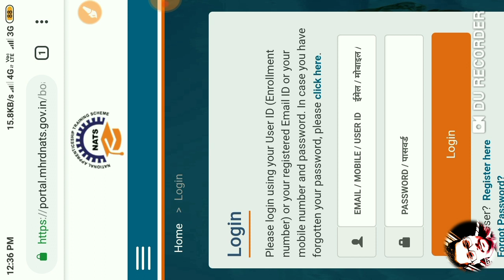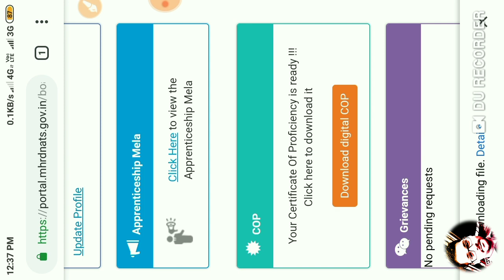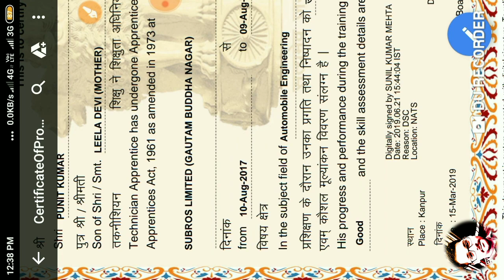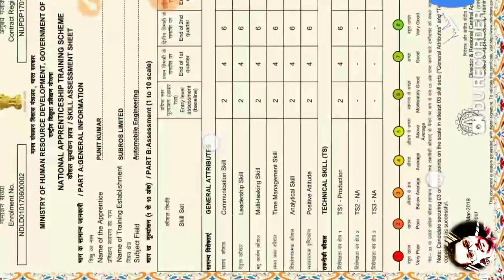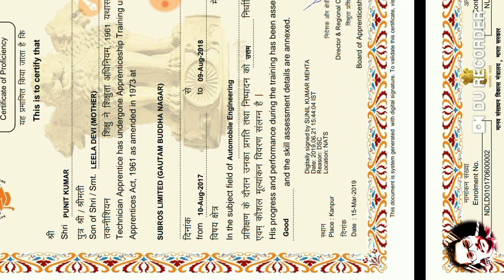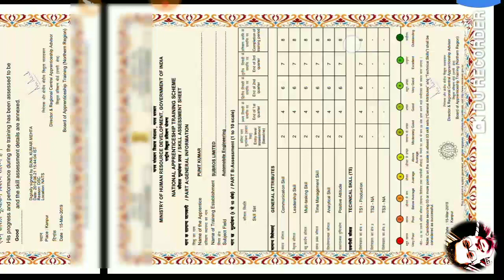What Is Apprenticeship | How To Download Apprentice Certificate | How To Download NATS Certificate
Apprenticeship Detail in Hindi (NATS) | How To Download NATS Certificate | What Is Apprenticeship ?? | What Is Apprenticeship | How To Download Apprentice Certificate | How To Download NATS Certificate

Steps For Download NATS Apprentice Certificate :-

👉1. click the NATS SITE LINK or Go to your chrome browser and search NATS LOGIN.

👉3. Go to bottom of the page and Click the DOWNLOAD DIGITAL COP Button and download your Certificate.

SSC, UPSC, BANK, UP POLICE, RAILWAY, TET, CTET, BIHAR POLICE, SSC GD, UPPSC, BPSC, MPSC, UKPSC आदि से संबंधित Government Job की जानकारी !

NATS APPRENTICE CERTIFICATE DOWNLOAD,
CERTIFICATE DOWNLOAD,
APPRENTICE CERTIFICATE,
NATS Training scheme,
How To Download Nats Certificate,
NATS Scheme,
Neem Apprentice,
Apprentice Certificate Kaise Download Kare, NATS,
How To Find Nats Password,
What Is Apprenticeship,
How To Download NATS Marksheet
Talk With Punit,
How To Download NATS Apprentice Certificate,
National Apprentice Training Scheme,
How To Download Apprentice Marksheet, Apprentice Certificate,
Apprentice Marksheet,
How To Download Apprentice Profile,
How To Download ITI Apprentice Marksheet, Download Apprentice Certificate,
ITI Apprentice Certificate,
NATS Certificate Kaise Download Kare,
Apprenticeship क्या है ??,
Apprentice Certificate कैसे Download करें,
Apprenticeship क्यों करें ??,
Full Detail Of NATS,
Government Of India,
Ministry Of Human Resource Development,
NATS Certificate Of Proficiency,
How To Download NATS COP,
Why Your NATS Certificate Is Pending,
NATS Skill Assessment Sheet,
How to Get Apprenticeship Certificate From Any Office,
kanpur Apprenticeship,
Kanpur boat nr Apprenticeship,
MHRD Apprentice,
NATS Apprentice,
apprentice Certificate,
Certificate of apprentice,
NATS Enrollment Status,
Apprentice registration,
Apprenticeship training,
Check apprentice pending details,
How to Check apprentice status,
Apprentice status,
Apprentice NATS Registration login,
what Is apprentice trainee,
What Is NATS portal, NATS Apprenticeship, NATS enrollment Showing pending,
how to register NATS portal,
how to check list of industries on NATS portal or MHRD portal,
Apprenticeship Detail in Hindi,
nats detail in hindi,
mhrd jobs,
What Is Apprenticeship,